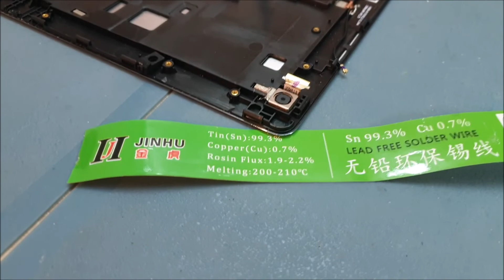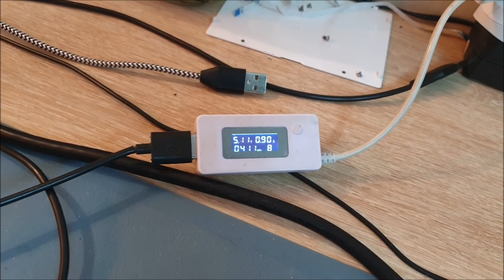Réparation tablette Asus ZenPad 10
Remplacement port de charge micro USB.
Mes outils:
Microscope Eakins et caméra pour microscope Eakins 1080p
Alimentation réglable WUZHI WZ5020L 50V 20A 1KW
Multimètre AN8000
Caméra thermique Cat S60 et FlirOne Pro pour Android USB type-C
Programmeur iFix RT809H
Station airchaud ToolCraft 480°C
Fer à souder Weller WSD81 et Miniware TS80
Flux Amtech NC-559-V2-TF et TermoPasty Colophony
Adhésif Kapton